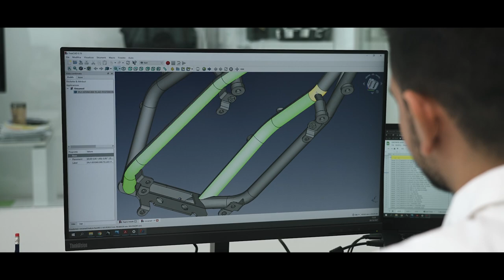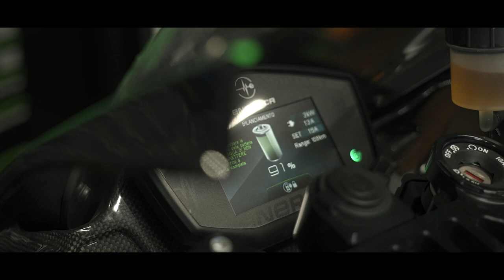Energica MY2022 - All you need to know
Quality is our habit, in each detail. Discover with Energica people the brand-new MY2022 model range.

Energica Motor Company is the first Italian manufacturer of high-performing electric motorcycle and is the single manufacturer for the FIM Enel MotoE™ World Cup.
Energica Motorcycles are on sale worldwide.